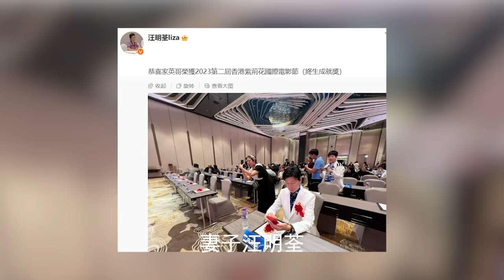晚景淒涼！ 85歲何守信淪為打工仔！ 隱居外國生活近況曝光，太太真面目曝光，終於明白為何不愛汪明荃！HK資訊